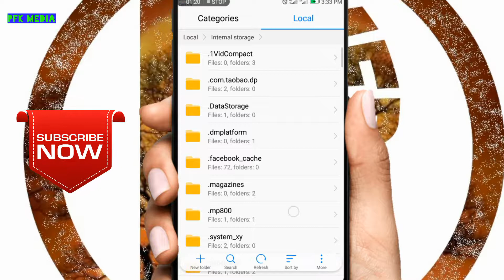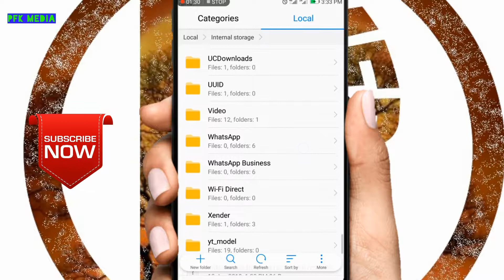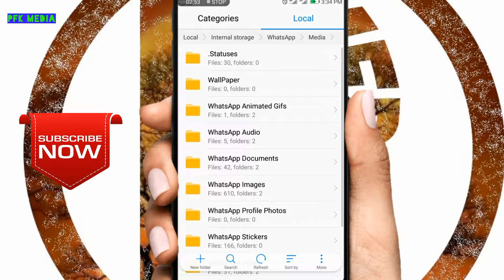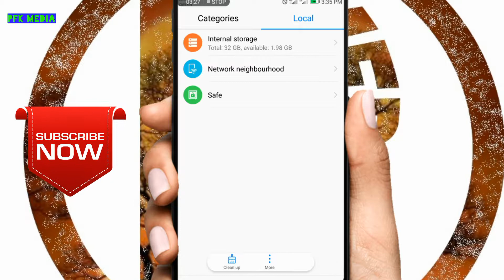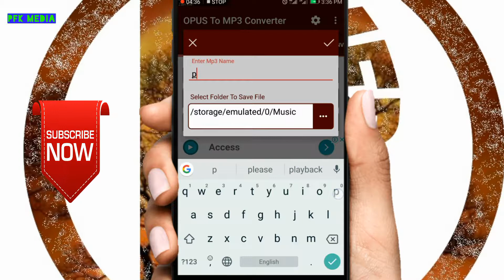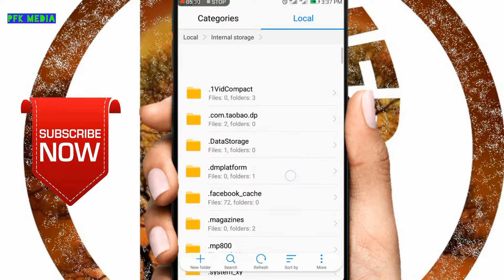How to convert WhatsApp voice messages to MP3 in Malayalam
in this video I explain how to convert WhatsApp voice messages to MP3 format in Malayalam please watch the video till end and to subscribe this channel I will upload everyday technology related videos thank you